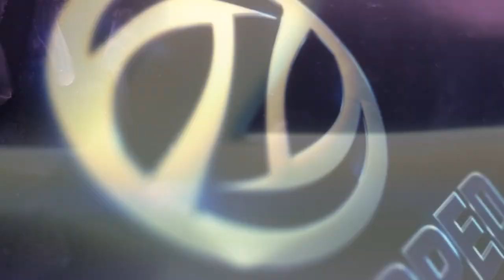WE MADE A TRICERATOPS & HOTEL! | Part 2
Place yourself at the heart of the Jurassic franchise and build your own Jurassic World. Bioengineer dinosaurs that think, feel and react intelligently to the world around them and face threats posed by espionage, breakouts and devastating tropical storms in an uncertain world where life always finds a way.